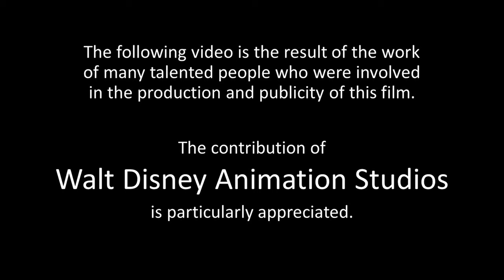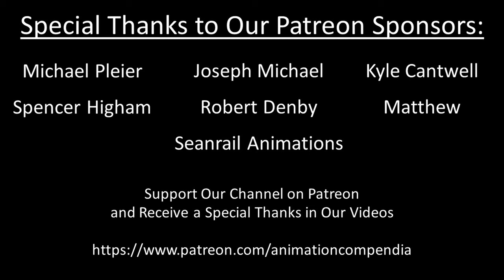Fantasia - Trailer #12 - 1990 Reissue (35mm 4K)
Special Thanks to @KinekoVideo   for Scanning and Restoring this 35mm reel.

Fantasia (125 min)

Synopsis: A groundbreaking compilation of eight classical music pieces visually interpreted by Disney animators, featuring Leopold Stokowski conducting the Philadelphia Orchestra and introductions by Deems Taylor. “Toccata and Fugue in D Minor” (Bach) is an abstract exploration of shapes and colors. An array of plants and creatures enchant in “The Nutcracker Suite” (Tchaikowsky). The most famous section features Mickey Mouse as an assistant to stern sorcerer Yen Sid in “The Sorcerer’s Apprentice” (Dukas). “The Rite of Spring” (Stravinski) depicts the emergence of life on Earth. In “The Pastoral Symphony” (Beethoven), centaurs and cupids frolic as Greek gods look on. “Dance of the Hours” (Ponchielli) features a ballet performed by the unlikeliest of animal ballerinas. A scary “Night on Bald Mountain” (Moussorgsky), introduces the demon Chernabog, who summons nighttime ghosts and ghouls. But all are banished when the morning church bells ring and a solemn procession of monks makes it way through the countryside in the tranquil “Ave Maria” sequence (Schubert).

Directed by Samuel Armstrong, James Algar, Bill Roberts, Paul Satterfield, Hamilton Luske, Jim Handley, Ford Beebe, T. Hee, Norm Ferguson, and Wilfred Jackson.

Premiered on November 13, 1940, at the Broadway Theater in New York.

US Theatrical Reissues: January 6, 1942; September 1, 1946; February 7, 1956; February 20, 1963; December 17, 1969; April 15, 1977; April 2, 1982; February 8, 1985; and October 5, 1990.

US Home Media Releases: November 1, 1991 (VHS/LD); November 14, 2000 (DVD); November 30, 2010 (BR/DVD);

Trivia:
• Frames: 180,000
• Yen Sid (the sorcerer) is Disney spelled backwards.
• The film was presented in Fantasound, an early stereo system, devised at the Disney Studio, but which required theaters to be specially equipped. Because of the expense, the film originally opened in only 14 theaters.
• Walt Disney Productions and RKO Radio were given special Academy Awards: “To Walt Disney, William Garity, John N. A. Hawkins and the RCA Manufacturing Company for their outstanding contribution to the advancement of the use of sound in motion pictures.”
• A special Academy Award was given to Leopold Stokowski and his associates “for their unique achievement in the creation of a new form of visualized music.”
• New interest in the film in the 1970s led to a new sound track in 1982, with the orchestra conducted by Irwin Kostal, narration by Hugh Douglas, and a recording in digital stereo, but its full-length restoration in 1990 brought back the original sound track, while trying to duplicate some of the effects of the Fantasound presentation.
• Corey Burton replaced Deems Taylor on the 2000 DVD.
• It took 60 years, but in line with Walt Disney’s plan to add new segments regularly to the film, Fantasia/2000 retained The Sorcerer’s Apprentice but added eight new sequences.